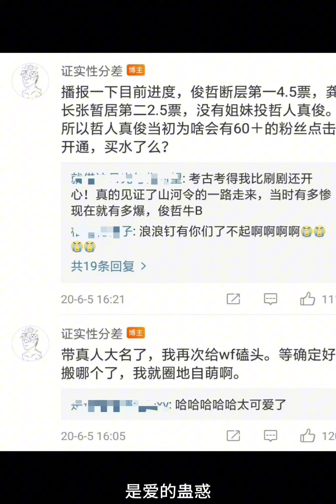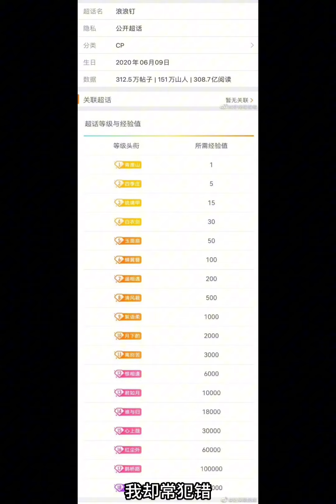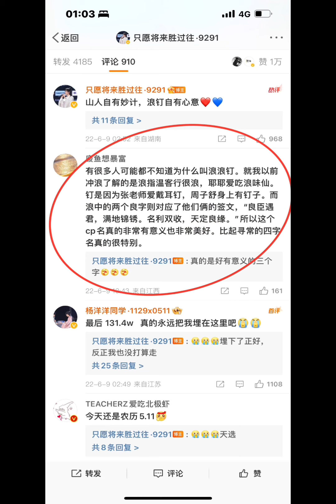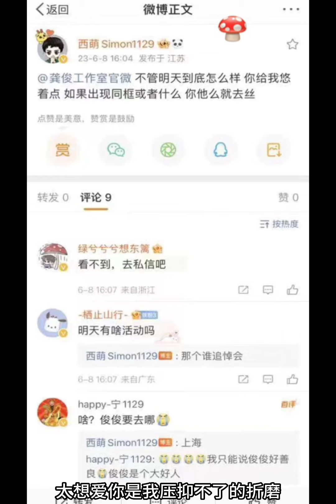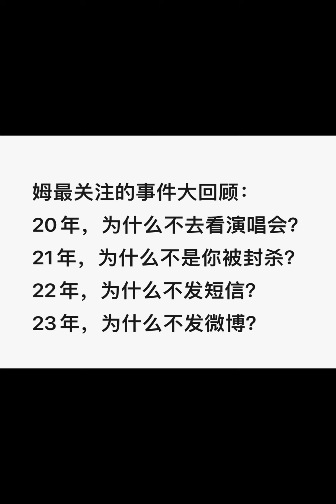【浪浪钉】09/06/23 记录 浪浪钉超话今天生日！三周年了😊！记录一下这个超话的开始，马姐的葬礼很低调，真心爱护她的朋友们都到了。《太想爱你》浪浪钉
图源水印
Bgm 太想爱你/半吨兄弟

慌乱城市中　连风都不自由
热闹的街头　就属我最寂寞
是爱的蛊惑　让我又兴起贪求的念头
有多爱我　够不够久　会不会走

藏在柔顺背后　你忠于自我
情爱里游走　从不曾见你低头
我却常犯错　像一个太忙太累太傻的陀螺
转个不休　只放不收　停不了手

太想爱你是我压抑不了的念头　想要全面占领你的喜怒哀愁
你已征服了我　却还不属于我　叫我如何不去猜测你在想什么

太想爱你是我压抑不了的折磨　能否请你不要不要选择闪躲
只想爱你的我　太想爱你的我　难道只能在迷雾中猜你的轮廓